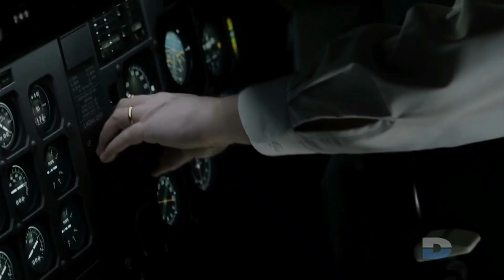United Airlines Flight 811 - Edit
By : Eternxlkz

Scene from : Air Crash Investigation - S24E01
Rights to : Cineflix 2003

My videos are not intended to disrespect the victims of these various unfortunate accidents.

R.I.P for all the victims of these accidents.